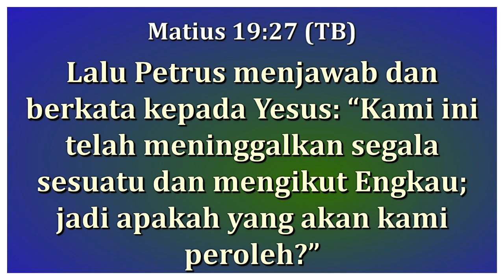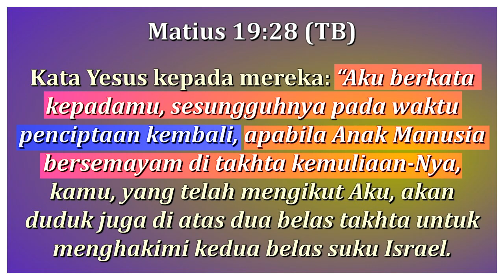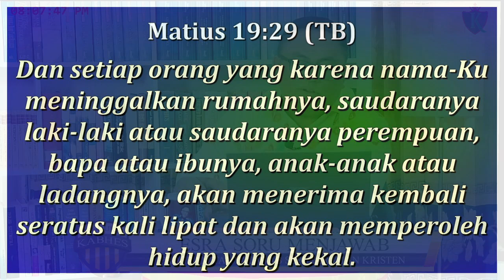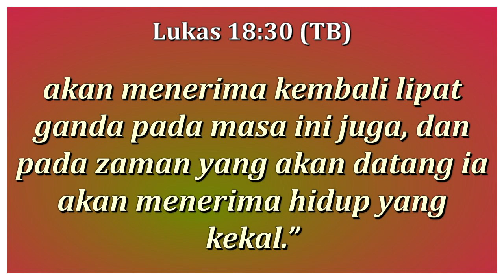Pdt. Esra Soru : APA YANG DIMAKSUD DENGAN PENCIPTAAN KEMBALI ?